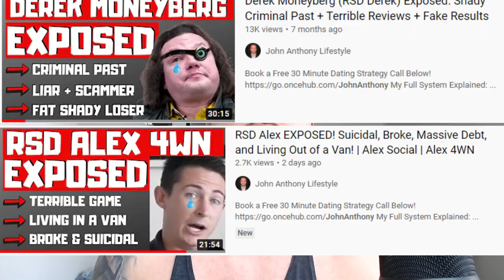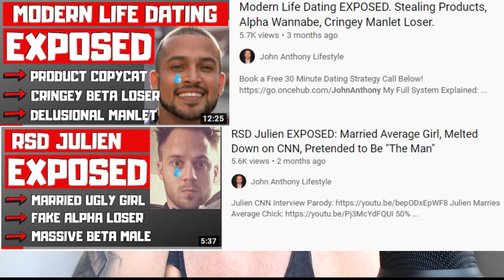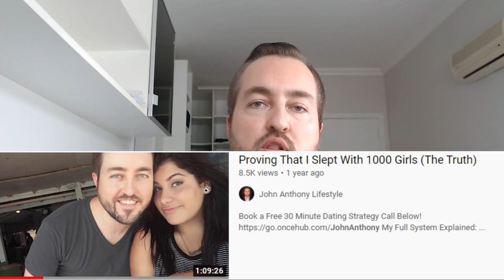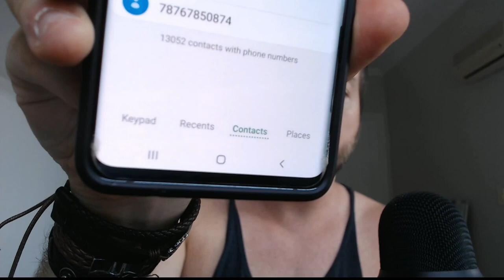Does Coffeezilla Think All Paid Courses Are Scams?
Dating coach clarifies the difference between himself and other dating "experts"